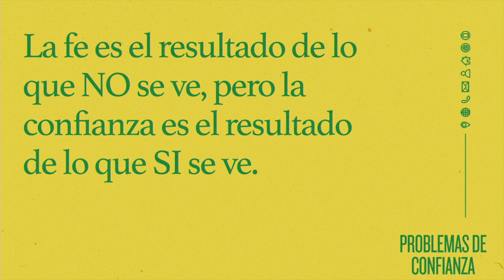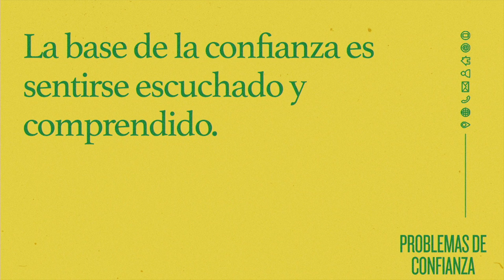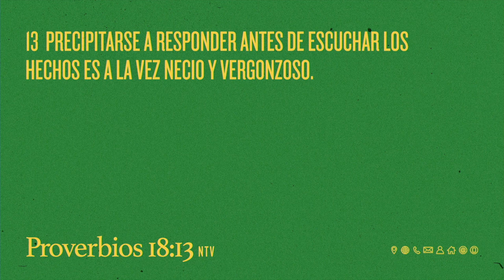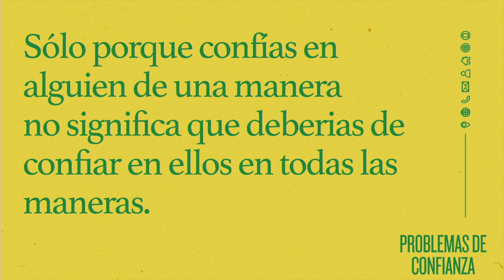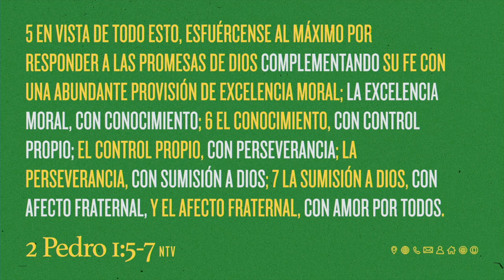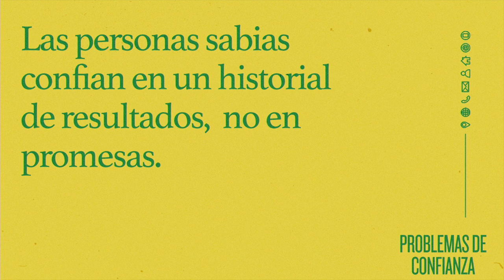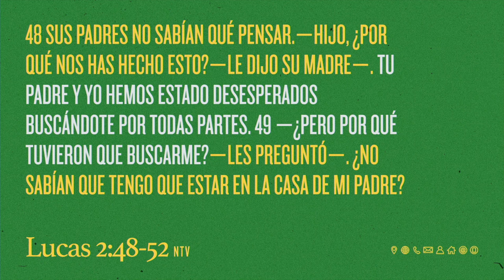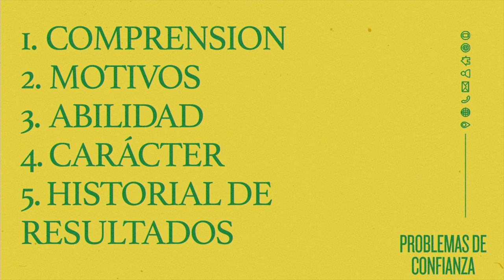Los Cinco Fundamentos De La Confianza - Semana 2 - PROBLEMAS DE CONFIANZA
Todos sabemos lo que se siente al no confiar en alguien. Pero, ¿es eso todo lo que es la confianza: un sentimiento? ¿De dónde vienen esos sentimientos? ¿Se equivocan alguna vez? ¿Qué es lo que hace que alguien sea digno de confianza? ¿Es una cuestión de fe o de pruebas? ¿Hasta qué punto es transferible la confianza? Si confiamos en alguien para una cosa, ¿significa eso que debemos confiarle todo? ¿No sería estupendo que hubiera una forma de trazar un mapa de la confianza y medir objetivamente el grado de fiabilidad de alguien en cualquier circunstancia, incluido uno mismo? Creemos que sí. Y parece que Dios también.